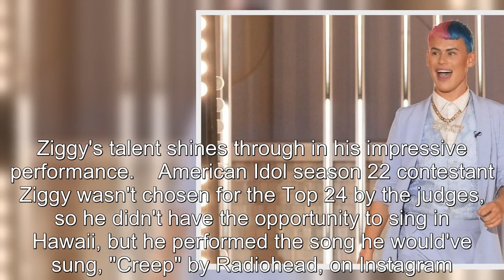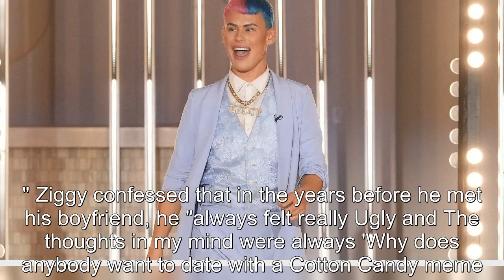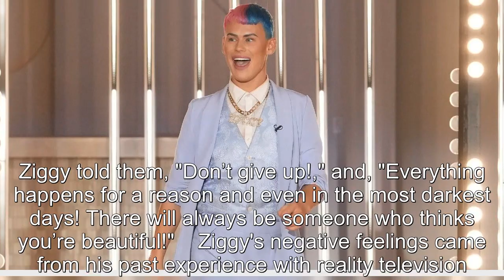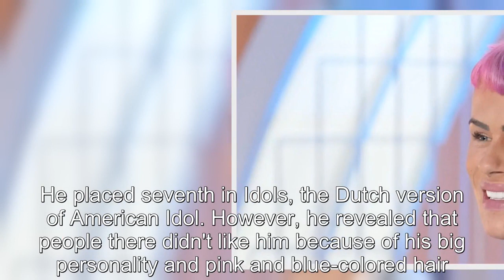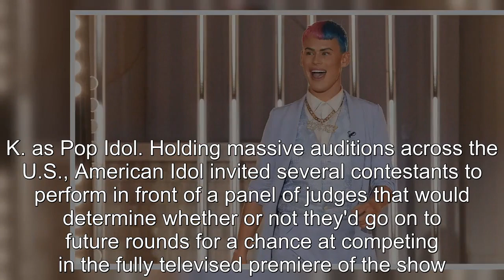American Idol’s Ziggy Releases Song He Would’ve Performed In Hawaii After Shocking Elimination